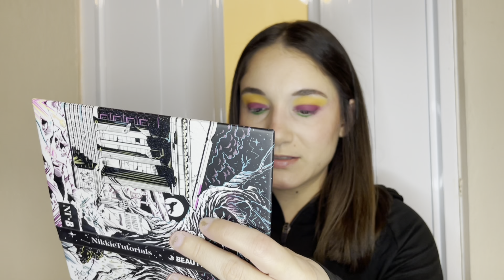would I rather… halloween edition | spooky szn grwm